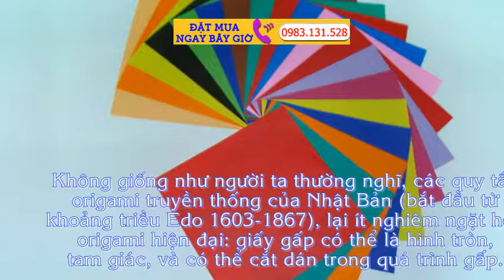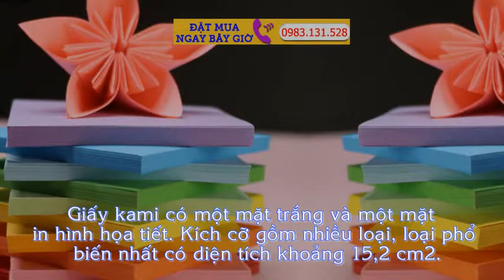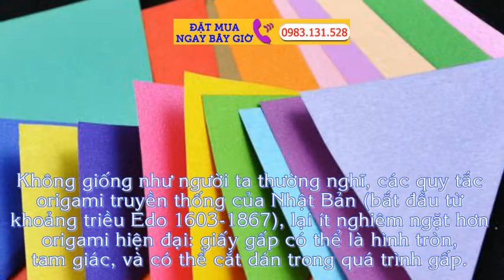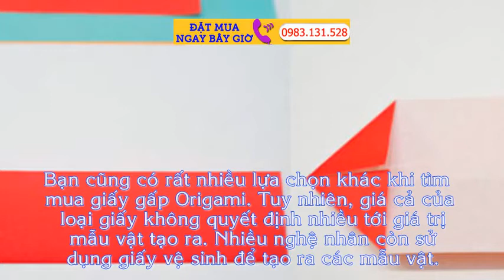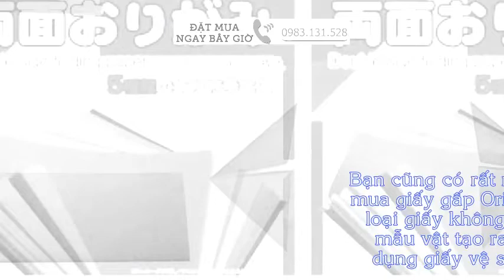Nơi Bán giấy gấp Origami ở Việt Nam Tổng hợp các loại giấy Origami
Shop nhận bán, order Bán giấy gấp Origami Nhật Bản các loại. Giấy gấp Origami nhập từ Nhật, hàng Nhật nội địa chất lượng cao nhiều mẫu mã bền đẹp, dai với giá cả ưu đãi nhất .

Origami là nghệ thuật gấp giấy hay nghệ thuật xếp giấy có xuất xứ từ Nhật Bản. Chữ origami trong tiếng Nhật bắt nguồn từ hai chữ: ori là gấp hay xếp và kami là giấy. Origami chỉ được dùng từ năm 1880, trước đó người Nhật dùng chữ Orikata.